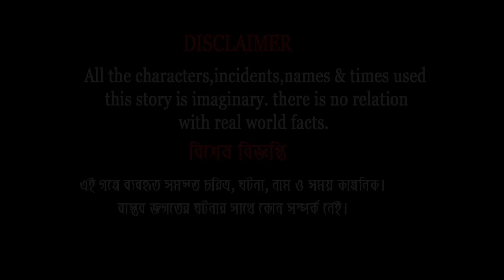ছোট মা ও সাহায্যকারী কলাগাছ | Choto Ma O Sahjjokari Kolagach Bangla Cartoon | Bengali Morel Stories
ছোট মা ও সাহায্যকারী কলাগাছ | Choto Ma O Sahjjokari Kolagach | Bangla Cartoon | Bengali Morel Bedtime Stories | Bangla Golpo